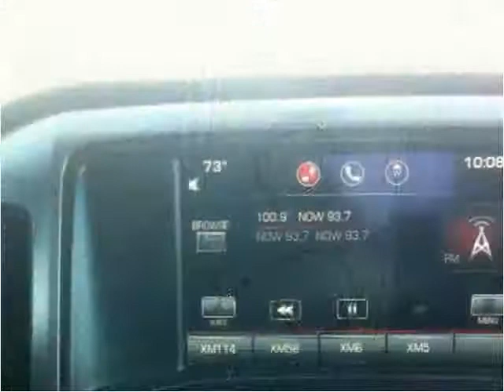2014 GMC Sierra 1500 Used Cars Yreka CA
This 2014 GMC Sierra 1500 is available from Jim Wilson Motors.